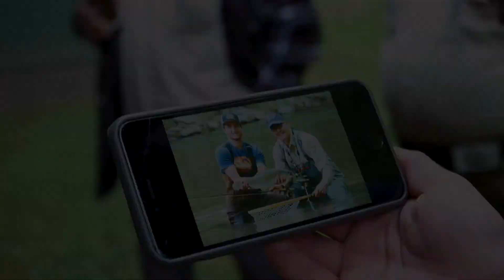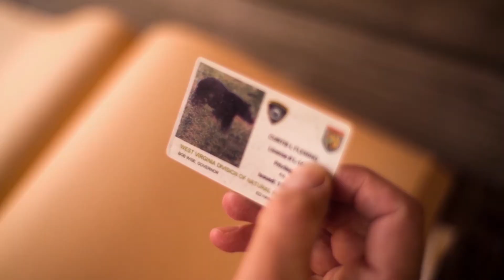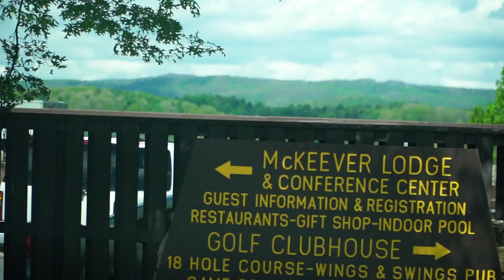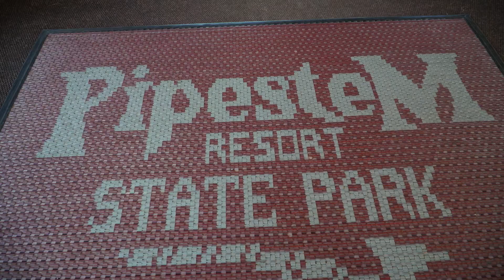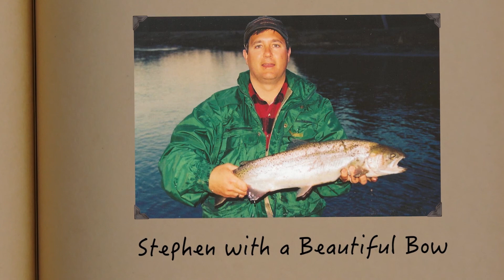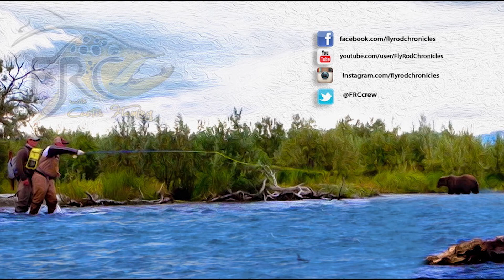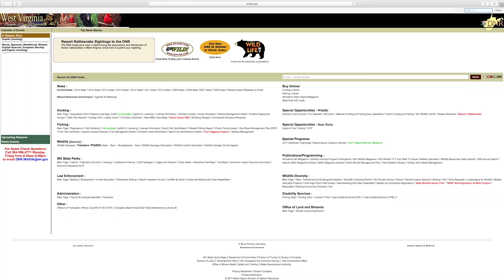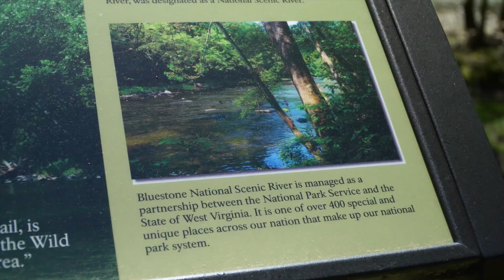Curtis Fleming Fly Fishes the Bluestone River at Pipestem State Park WV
Join Curtis as he spends time with friends from near and far at Pipestem State Park.
Also, WV DNR Director Stephen McDaniel helps his son land a monster of fish on the fly.
Don't forget about the two Canadians that joined in the fun!

You wont wanna miss this show!

Director:
Christian Kerns